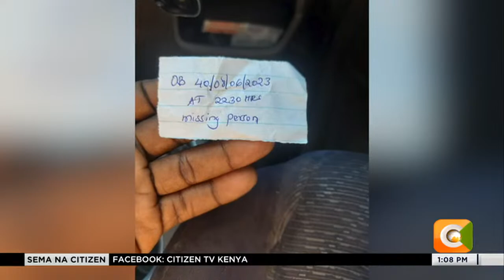Familia moja Kutoka Bumini, Kakamega yahofia usalama wa msichana wao aliyepotea mwezi Juni mwaka huu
Familia moja Kutoka Kijiji cha Bumini eneo bunge la Mumias Mashariki Katika kaunti ya Kakamega inaishi Kwa hofu baada ya msichana wao kupotea mwezi Juni mwaka huu.